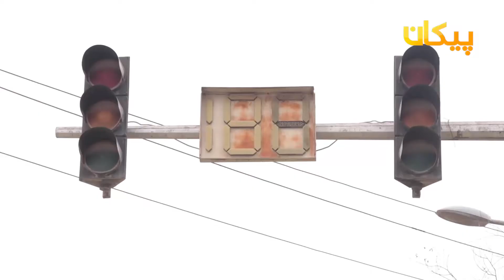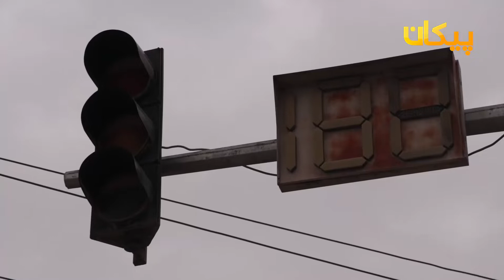چراغ‌های ترافیکی که با هزینه‌های هنگفت ساخته شده اما اکنون در خاموشی مطلق قرار دارد.